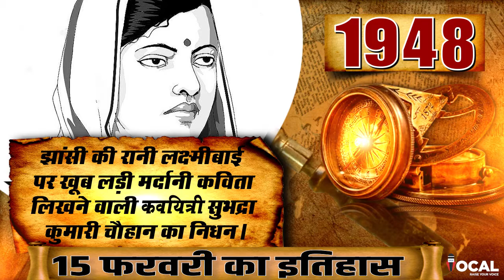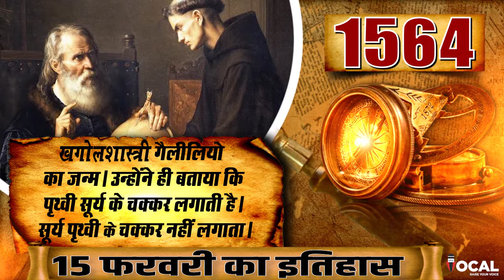15 Feb 2021 | Today History News | आज का इतिहास |Latest History News |Current Affairs Today In Hindi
15 Feb 2021 | Today History News | आज का इतिहास |Latest History News | Current Affairs Today In Hindi